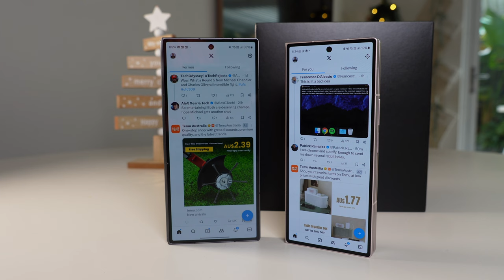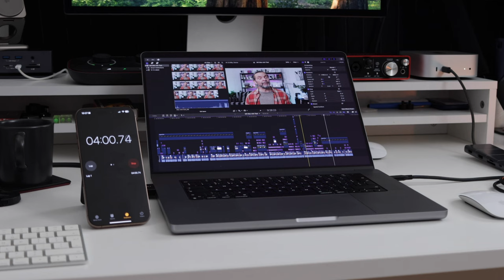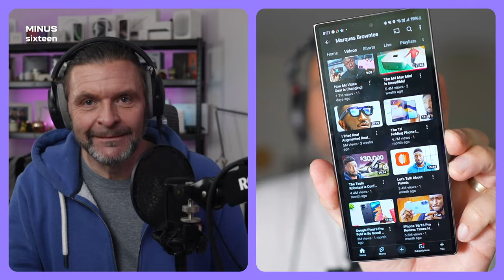Will Daniel FINALLY switch to Apple silicon? Fold SE hands-on, Mac Mini & MKBHD dramas! | Ep. 74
The boys lost Alex this week as his Jaguar got scared after the rebrand and needed repairs.

David & Daniel started by discussing the positive side of tech YouTube and how they both intend to continue to be excited by tech rather than tired of it. This led to an early look into a fascinating new product from Samsung, the Galaxy Z Fold SE. Along with the new design, it sparked a conversation about product launches and Samsung's haphazard release schedule.

David then spoke about his massive Mac Mini video and what it taught him about creation and also the products he was testing, which then turned into a long, deep-dive discussion into the future of Daniel's editing set-up.

He is currently in a mind melt about switching from his beloved, but flawed, Galaxy Book 4 Ultra to a Mac Mini or M1 Max Macbook Pro.  He takes us on a long, twisted journey about what he is grappling with and David tries to help him navigate through.

The boys then discuss the hot YouTube news of the last 2 weeks, MKBHD. Rather than just straight up cancelling him, David & Daniel offer a balanced, fair analysis of the whole situation and try and offer perspective in the whole scenario.

All that & more on this week’s Minus Sixteen!

Visit ‪@AverageDadOfficial‬

00:00 Intro
01:15 Daniel’s enthusiasm is spreading
04:10 Does Samsung have a release schedule?
08:00 The Samsung Z Fold SE
16:52 David’s 50-hour edit
22:00 Daniel’s Mac mini buying dilemma
38:20 The MKBHD drama - our thoughts